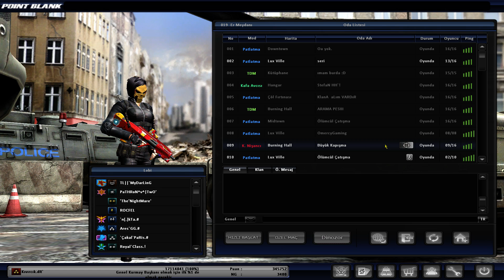YENİ SİLAH Aug A3 MSF^ Adam Mod Çağırdı!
Arkadaş çok güzel oynuyor işin gırgırına verdım ona burdan selamlar :=)